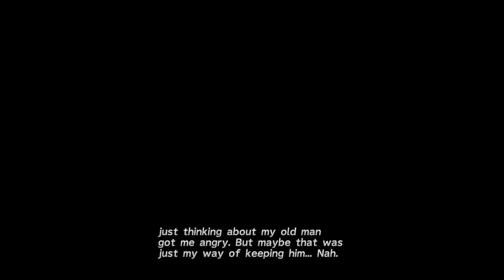Final Fantasy X | Let's get those gems. Please?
I do not want to be in here!